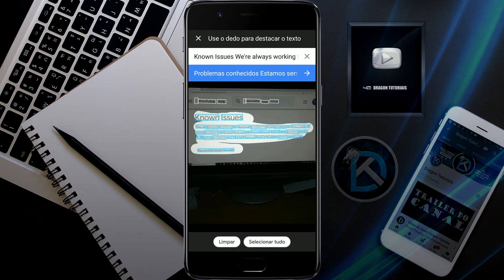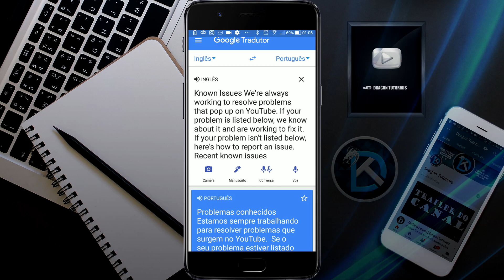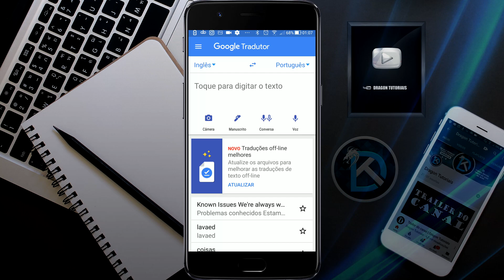Como traduzir por imagem no Google Tradutor no Celular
Aprenda como usar o seu Google Tradutor no celular para traduzir documentos que estejam em suas mãos. Assim você poderá traduzir de forma rápida e simples qualquer papel que esteja com você.